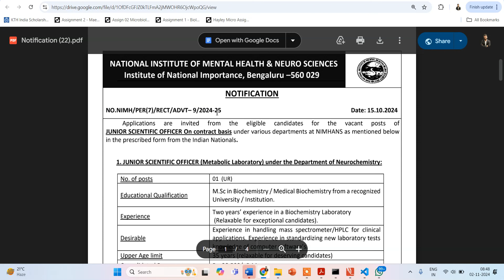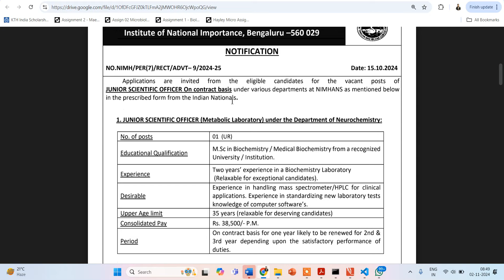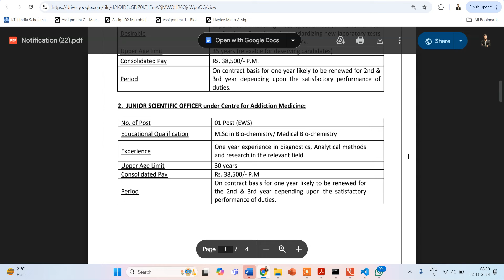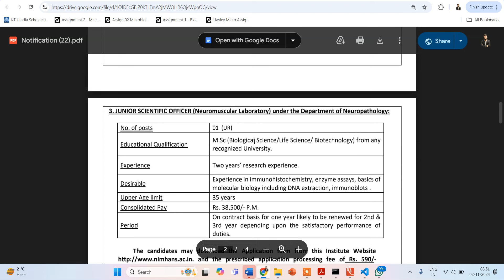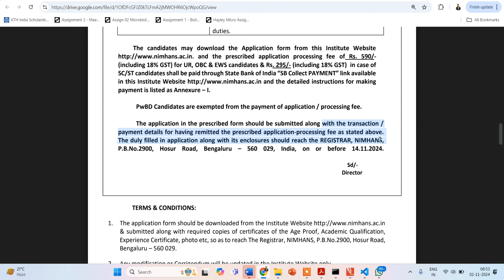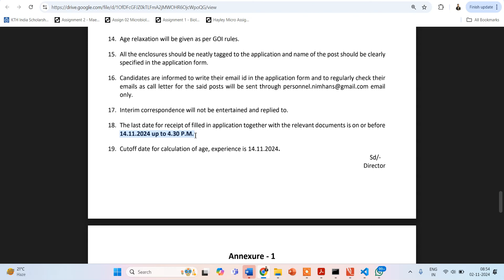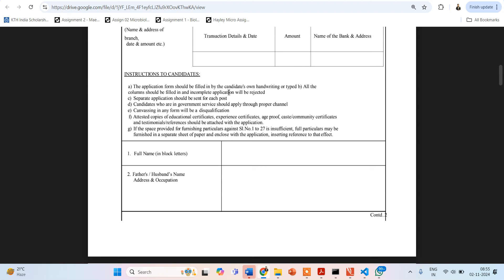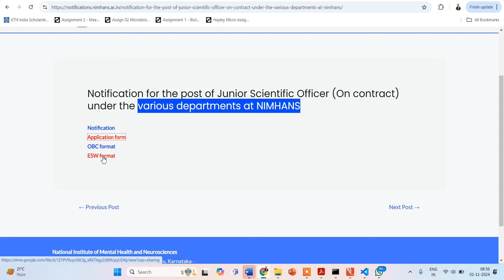National Institute of Mental Health and Neurosciences : Junior Scientific Officer Recruitment 2024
Telegram Group " Abroad Master's, PhD Positions and Fellowships"
General Telegram Group- "Instant Biology by Dr. Neelabh" For job Updates, Courses and Program Updates
Link to Purchase Bioprocess Book
For Purchasing Comprehensive Handdwritten Notes on Physics